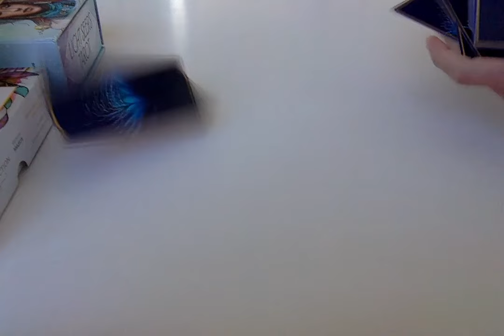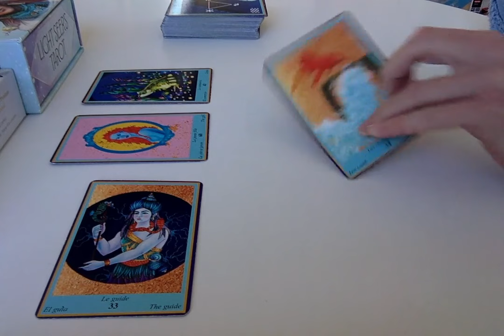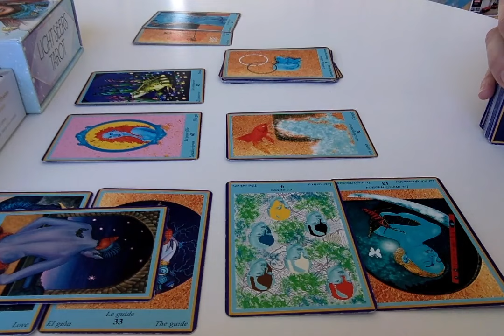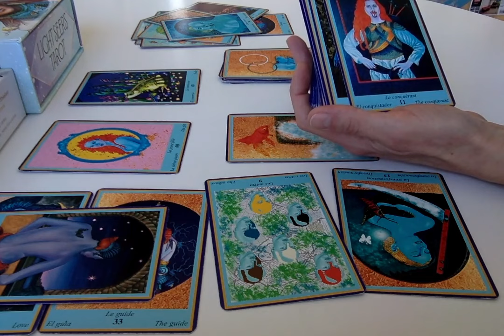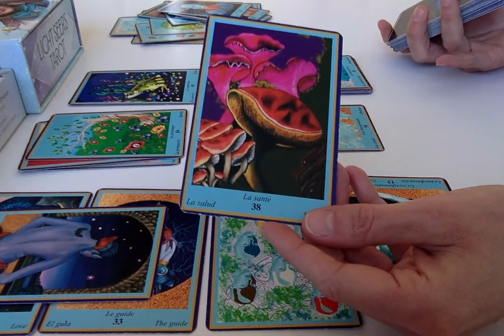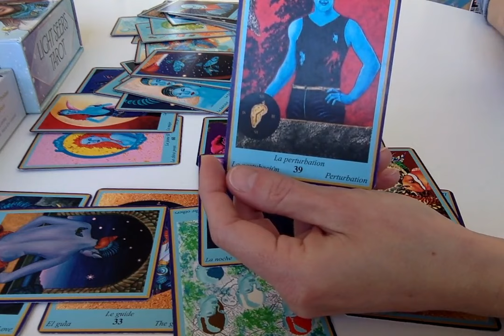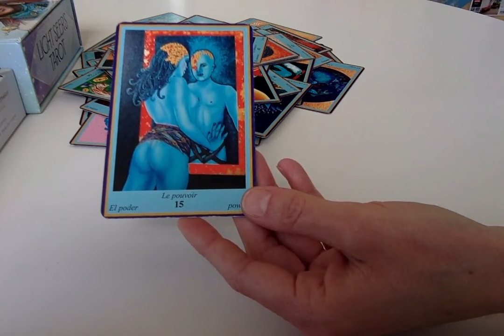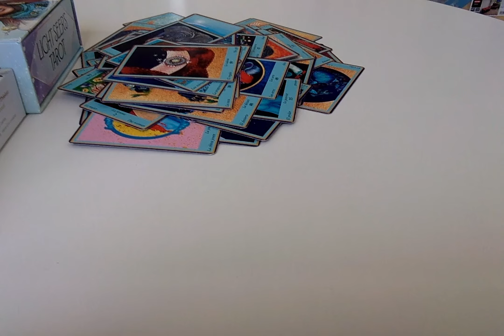Canalisation - 19 Mars 2024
✨ Hey coucou ! ✨

Les partages que je suis invitée à proposer ainsi que les outils personnalisés que je place à votre disposition lors des consultations vous offrent des possibilités de découvertes, re découvertes, d'explorations approfondies de vos intériorités, de vos possibles, parfois enfouis, mais jamais inexistants, toujours belle et bien présents, plus ou moins activés et actifs.

Chaque partage, comme chaque outil, accompagne l’Être, tout Être, à s’honorer, se reconnaitre, se retrouver, s’unir et s’accomplir.

Chaque partage, comme chaque outil, est un moyen, qui transite par le médium, moyen d’ascensionner vers sa propre Divinité autant que d’ancrer son propre souverain.

Je vous remercie pour votre réceptivité, votre confiance et votre présence, et je vous souhaite un merveilleux voyage vers vous.
Enchantée Je Suis, de vous y accompagner au plus juste des possibles, en conscience et avec Amour.

Puissiez-vous vous accueillir, accueillir l’ensemble des effets et en ressentir la prononciation ancrée en vos corps subtils et charnels.

Avec Amour,
C*

🌟 Et si nous avions rendez-vous ?

En vertu de l’Article 111-1 du Code de la Propriété Intellectuelle et au titre du Droit d'Auteur, ce contenu est une propriété artistique et intellectuelle de l’auteur Clotilde Parent et est protégé.
Toute reproduction, utilisation ou communication de ce contenu et de ses éléments (informations, textes, images, vidéo, propos, illustrations, éléments graphiques) sont strictement interdites sans autorisation préalable et écrite de Clotilde Parent.
Toute violation de ces droits expose à des poursuites judiciaires exprimées en l’Article 335-2 du Code de la Propriété Intellectuelle.

Ce partage met à disposition et propose, et en aucun cas ne se souhaite à imposer une vision ou des idées.
La libre interprétation ou conclusions tirées par chacun quant aux propos et idées proposés ne sauraient donc être imputées à Clotilde Parent.